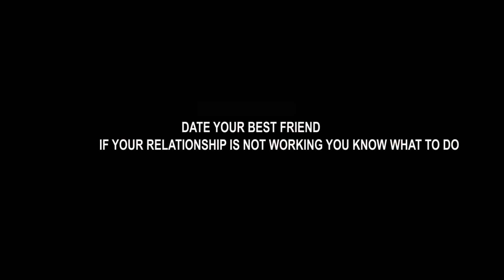SISTER'S BATTLE - SIRBALO AND BAE ( SEASON 2 EPISODE 10 )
MAMA final broke up with PAPA
MAMA want to travel to DUBAI but papa did not have the MONEY to pay for visa watch this video to see what happen to PAPA and MAMA